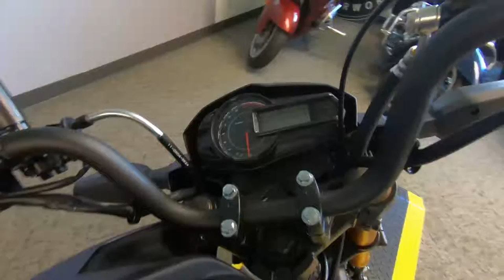2020 Kawasaki Z125 PRO - New Motorcycle For Sale - Milwaukee, WI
Please visit Southeast Sales Powersports to view this New Metallic Matte Mysterious Gray 2020 Kawasaki Z125 PRO for sale in Milwaukee, Wisconsin.

Stock# A17541

Description:
2020 Kawasaki Z125 PRO
TAKE THE MINI-MOTO MISCHIEF OFF THE ROAD
Whether its a friendly bike for beginners or an instrument of amusement, the KLX®110 and the slightly larger KLX®110L off-road motorcycles are up for the task. The playful 112cc engine and compact chassis are versatile enough to handle fun for any young rider.

Features may include:
112cc air-cooled, 4-stroke engine
Sporty race-inspired styling
ADDITIONAL VEHICLE
Low 26.8-inch seat height
Sporty styling
Four-speed transmission with automatic clutch